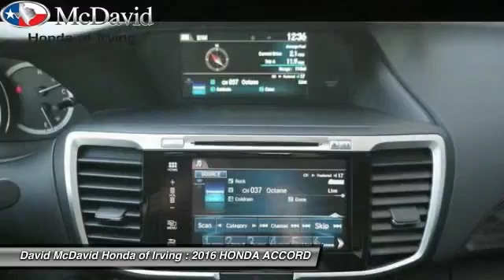2016 HONDA ACCORD Irving TX GA032733